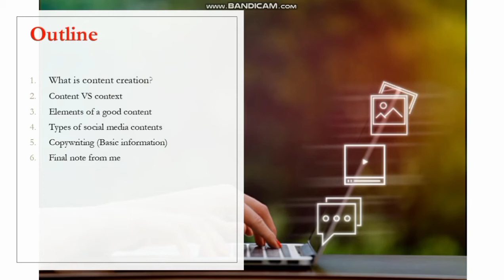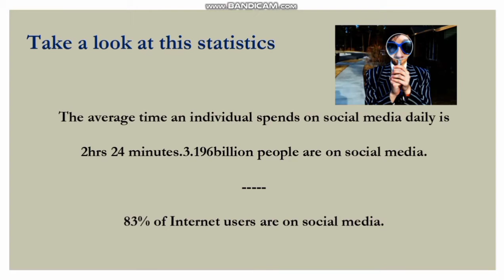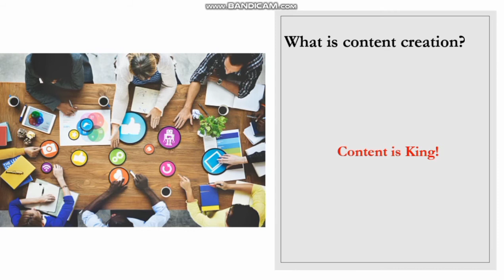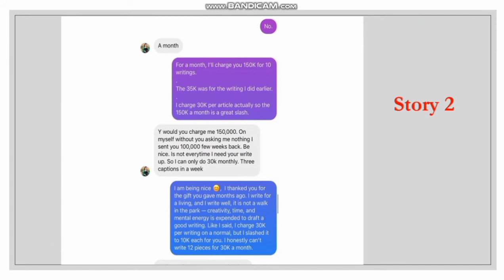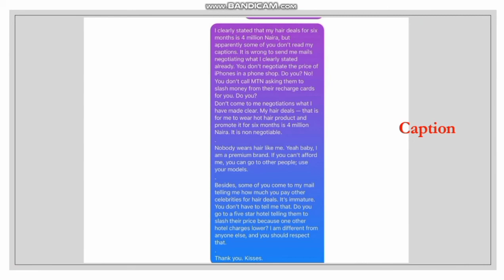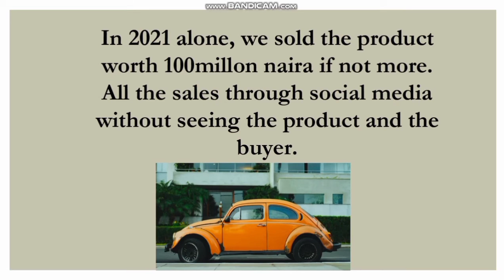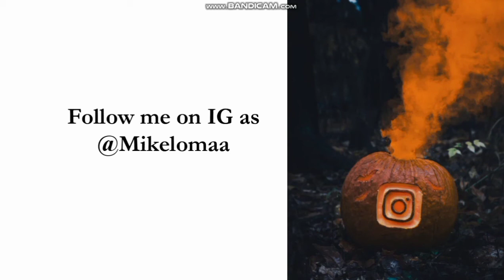Content creation and my personal stories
Content is king!

In this video, you will learn why content creation is important and stories of how content creators make a lot of money and build loyal fans through content

There will be nothing like social media without content.

This is a free lesson from a course on Social Media management and Marketing.

If you have a question, drop it in the comment box and we will try to respond as soon as possible

- Follow us on your favourite platforms
Facebook.com/Tumihub
Twitter.com/Tumihub
Instagram.com/Tumihub
LinkedIn.com/ceo-tumihub